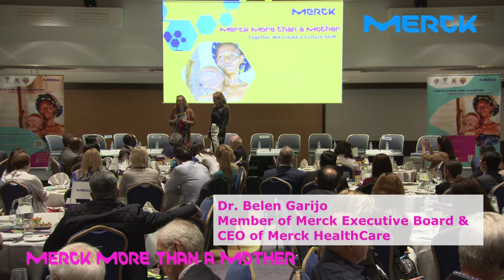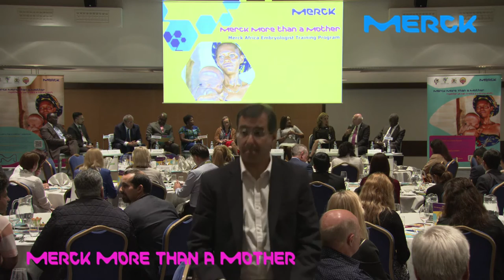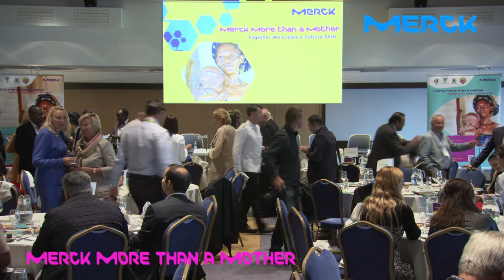Merck More Than A Mother - High level panel calls for Action, Finland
This video content is not intended for US/ Canadian audiences.  Merck more than a Mother high level panel calls for action to improve access to regulated fertility care in Africa , Belen Garijo , CEO of Merck healthcare, uganda Minister of health , hon. Sarah Opendi , Rasha Kelej Chief Social Officer of Merck, Uganda Minister of land and urban development , hon. Betty Amongi , Senator of commission on Health of Nigeria , hon Joyce Lay , MP Kenya , president of IFFS , prof. Joe Simpson , President of AFS , Prof.Ashiru , director of Indonesiaa reproductive Sciences institute, Dr Ivan Sini and Karim Bendaou , president of North and west Africa of Merck